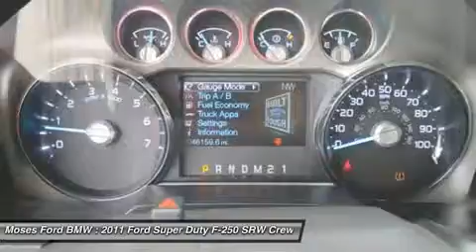2011 FORD SUPER DUTY F-250 SRW Saint Albans, WV FT4250A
2011 FORD SUPER DUTY F-250 SRW Saint Albans, WV
Stock# FT4250A

Pick up this Tuxedo Black Metallic 2011 Ford Super Duty F-250 SRW, available today. Featuring Automatic transmission, it has 46159 miles. This could be the one you've been searching for.